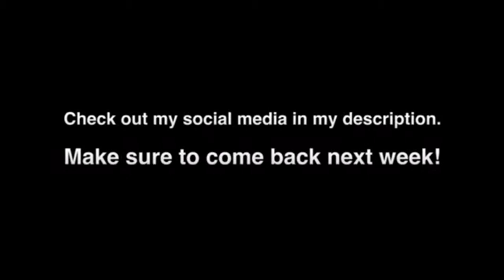Barn Vlog, Riding Raws, and Vet Visits OH MY!!!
Hey everyone! Thank you guys so much for watch it means the world to me!

Anyways like I said thank you guys so much for watching and if you want to get my snapchat please message me through Instagram or Twitter!